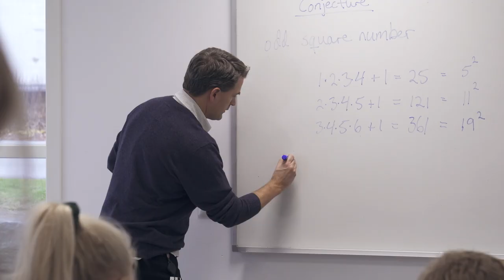Meet the lecturer: Martin Carlsen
Martin Carlsen is a professor in mathematics education and the leader of the priority research centre, MERGA, at UiA.
“Math is needed to solve today’s and the future’s most difficult problems, like climate change, poverty, global economic issues and food production”, says Martin Carlsen.